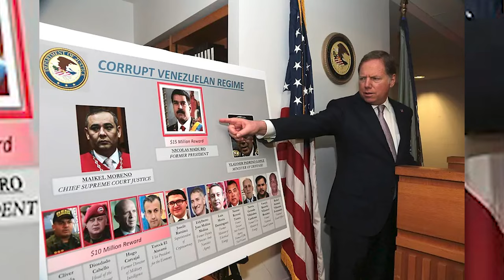El Mayo Tiene Un Arma Más Fuerte Para Acabar Con Nicolás Maduro: ¡La Poderosa Razón De Su Venganza!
Por fin se revela porque el Mayo delató a Nicolás Maduro.  ¡Acá un comentario que lo explica casi todo!

3,500 por hora. Grabación a 1080. Entrega de material editado.

 día.

5,000 por cada video no mayor a 2 minutos.